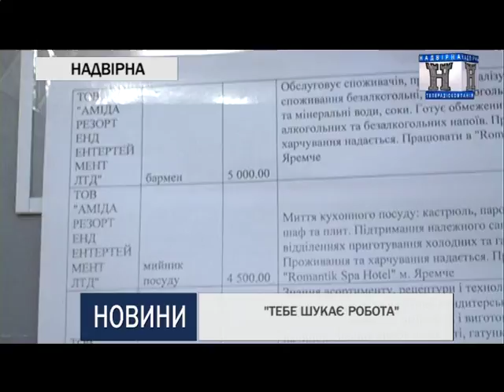ТЕБЕ ШУКАЄ РОБОТА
"Тебе шукає робота" - під таким гаслом пройшла виставка робіт у  Надвірнянському районному будинку культури.